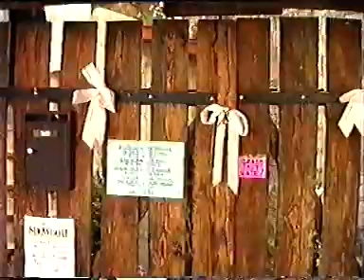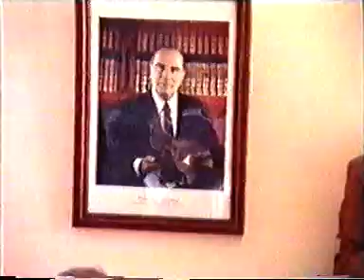Sue and Rob Wedding Clip